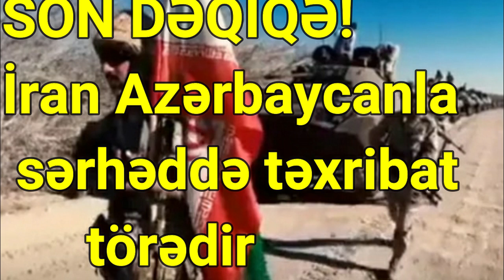SON DƏQİQƏ! İran Azərbaycanla sərhəddə təxribat törədir VİDEO